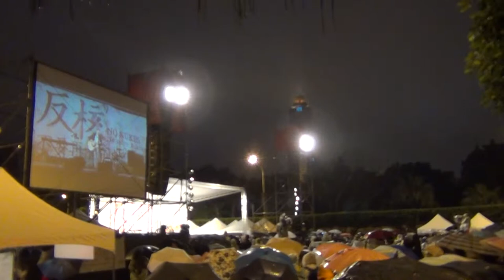308台灣廢核大遊行-台北場-晚會-張懸2-2014/3/8